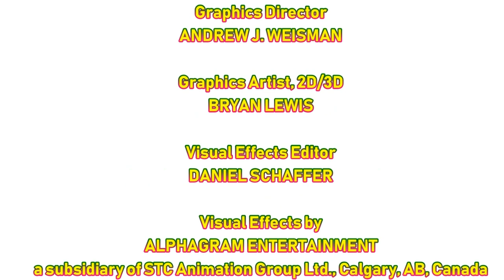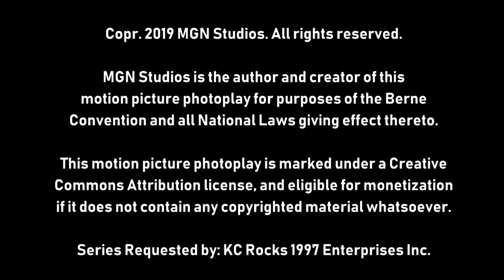[#1858] Mark VII Limited Logo Bloopers | Episode 3 | Nerves of Steel for Video Games (25K Subs!)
[Requested by Kristian Castellanos]

BLOOPERS INCLUDED:
- Fighters Impact (PS1)
- Capcom Vs. SNK 2 EO (GameCube)
- Claymates (SNES)
- Fighters Destiny (N64)
- Yticilef (RBUK)
- Tekken 2 (PS1)
- Tekken (PS1)
- Evil Anna, False Smolder, and Evil Dil Pickles
- Mark VII Limited Logo (1967) (FINALLY!!!)

TANTRUMS: 4 (Scotty, Sam, Unikitty and Doug Funnie)
BARFS: 3 (Smolder the Dragon, Jade Catkin and Ernest Otter)
TRIGGERS: 5 (Sam, Unikitty, Amane Nishiki, Might Meow, and Shrek)
4TH WALL BREAKS: 1 (Opal Otter)
MIDDLE FINGERS: 1 (Might Meow to Evil Dil Pickles)
FLIP-OFFS: 1 (Jade Catkin to Sam)